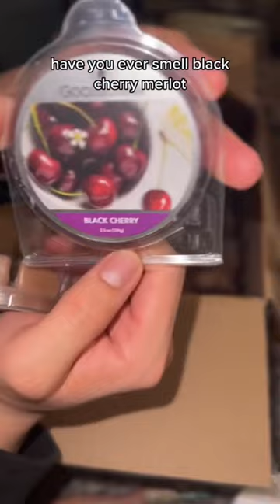Goose Creek Candle Unboxing Haul